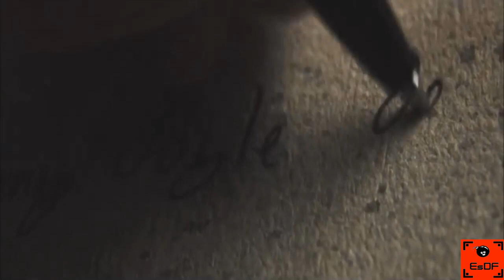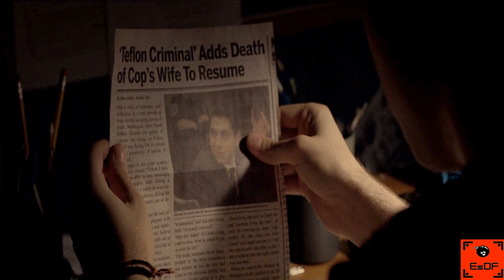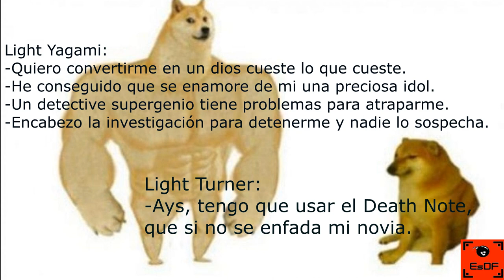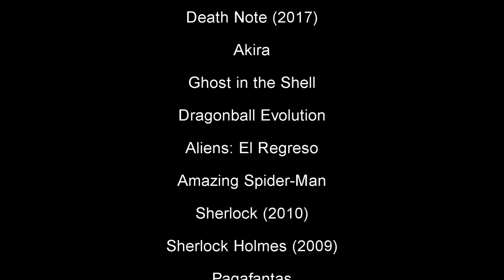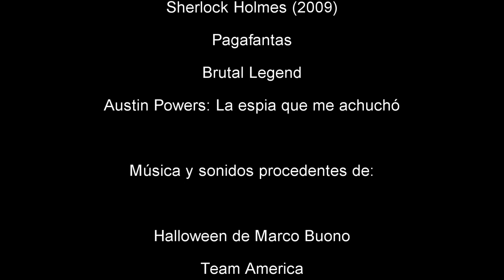Especial de Halloween 2020 (Critica de Death Note de Netflix)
Para el especial de Halloween de este año analizamos la película de Death Note de Netflix. No es técnicamente una película de terror pero oye, tiene un demonio de la muerte.